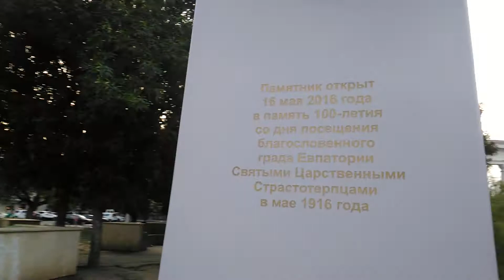Evpatoria. Crimea. Евпатория. Первые впечатления. 18 июля 2017 г.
Евпатория. Крым. Набережная. Июль 2017 года.